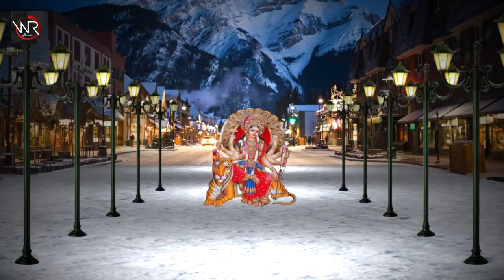Video_Song / गरीब के नशीब खुल जाई / Garib Ke Nashib Khul Jai / Subashl Tiwari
Title: Garib Ke Nashib Khul Jai
Singer: Subash Tiwari
Lable: WR music (Bettiah)
Lyrics: Subash
Recording:WR digital recoding studio
Video Director: S
DOP: Sunil Rathaur

Video_Song / गरीब के नशीब खुल जाई / Garib Ke Nashib Khul Jai / Subash Tiwari